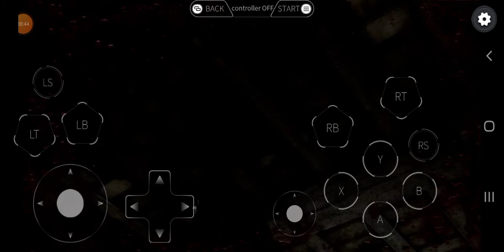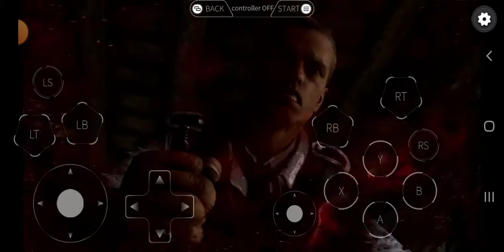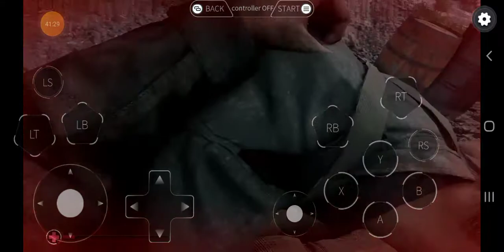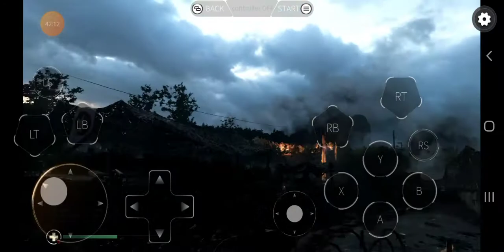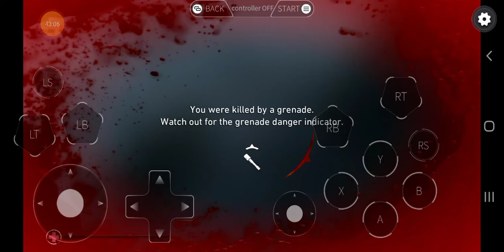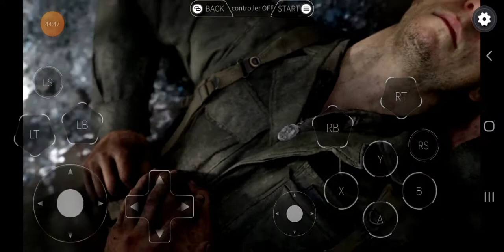Call of duty world war 2 little part on continue